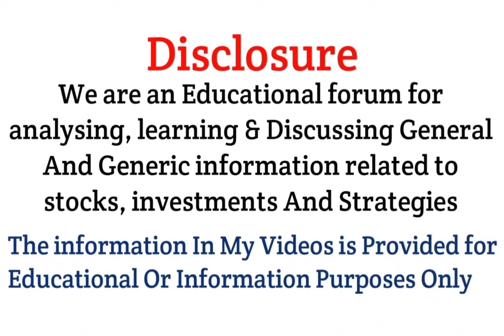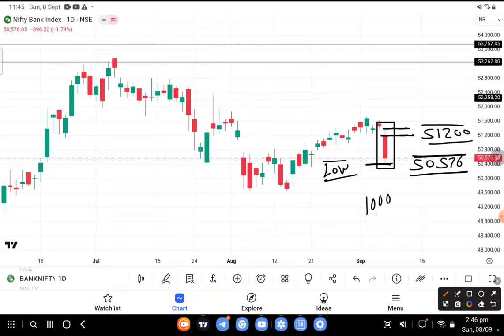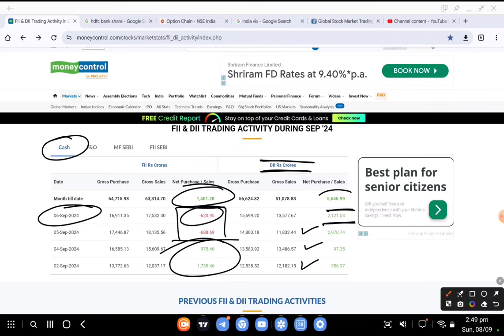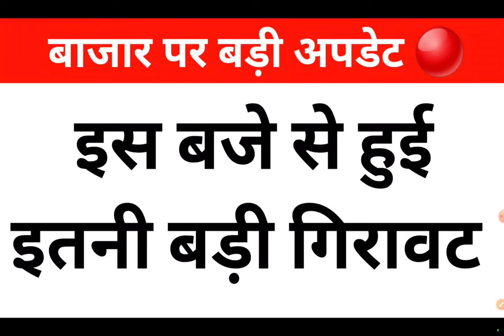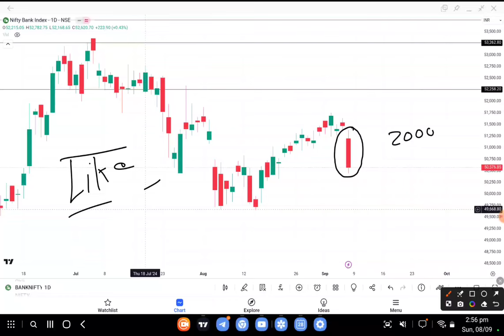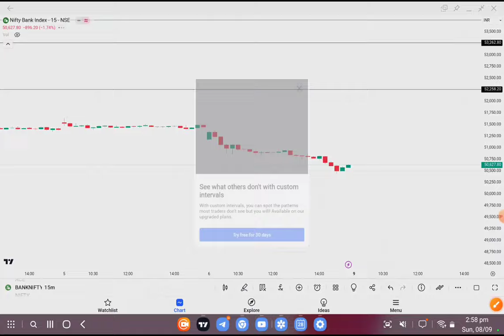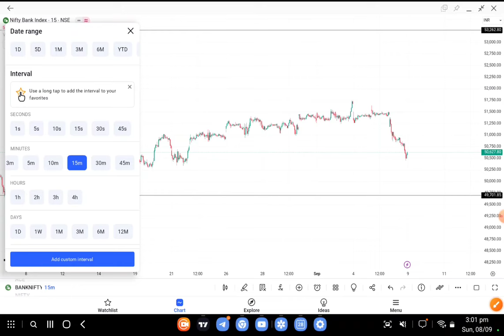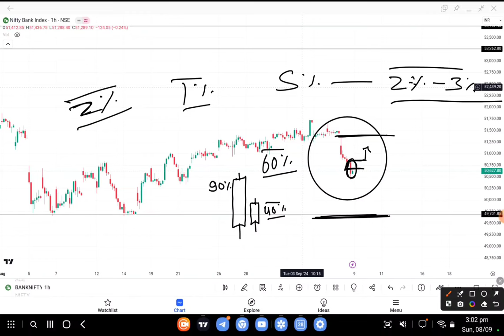Bank nifty tomorrow prediction For 09 September 2024 Monday || Bank Nifty Analysis for Tomorrow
Topics Covered

nifty analysis
banknifty analysis